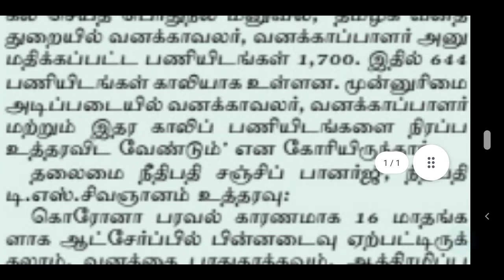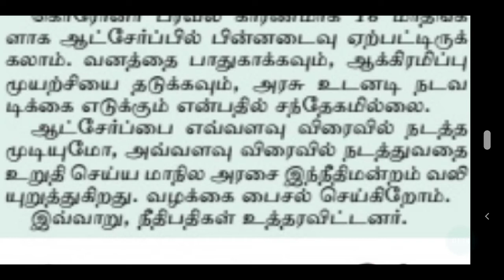TNFUSRC | TNFUSRC RECRUITMENT 2021 | TN FORESTER | TN FOREST GUARD | TNFUSRC LATEST OFFICIAL UPDATES